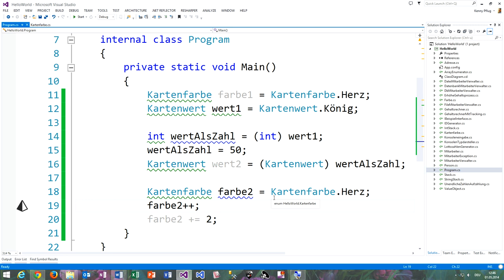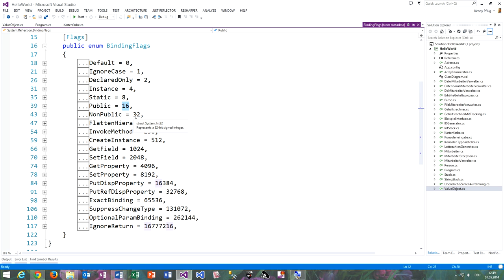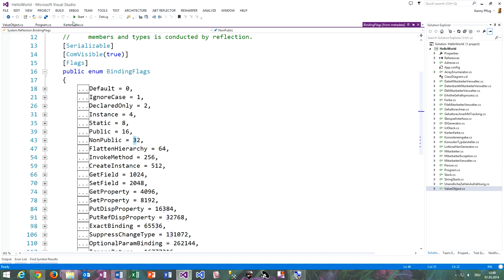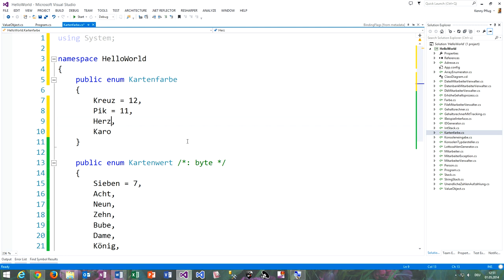84 Enumerationen als Bitfelder behandeln in C#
In diesem Video sehen Sie, wie man Enumerationen mit dem FlagsAttribute zu Bitfeldern in C# umfunktionieren kann.